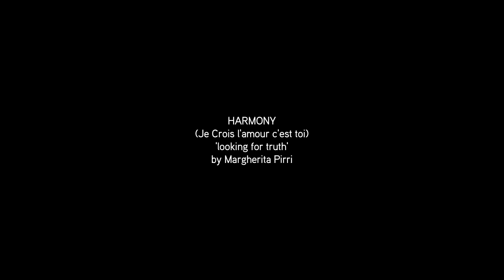Margherita Pirri - Harmony (Je Crois l'Amour C'est Toi) - official video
music & lyrics by Margherita Pirri

shooting and editing by Marco Scotuzzi
costume design by Giuseppe Chiodini
produced by atwistednerve
harp guitar designed by Davide Castellaro
Aimée L'Ombra del Lupo as herself

Margherita Pirri

“HARMONY (je crois l'amour c'est toi)” è il primo singolo estratto dal nuovo album "looking for truth"(2015) della cantautrice milanese MARGHERITA PIRRI

L’armonia è una parola apparentemente semplice che per ognuno di noi può avere un significato diverso; può essere la musica, la luce della luna, il desiderio di amare e di essere amati. La sua dolcezza ci avvolge come in una bolla e ci fa pensare alla brina sul prato, al calore del giorno e al tepore di una sera d'estate.